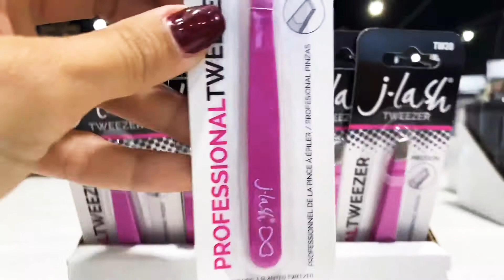Wholesale J.LASH Tweezer - Stainless Steel Tips Pink l Wholesale Makeup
Wholesale J.lashProfessional Tweezer come in 24 pink pieces perfecto to tweeze all those unwanted hairs
Slanted Tips
Stainless Steel
Perfect Tension

3390 NW 168TH ST.
MIAMI GARDENS,